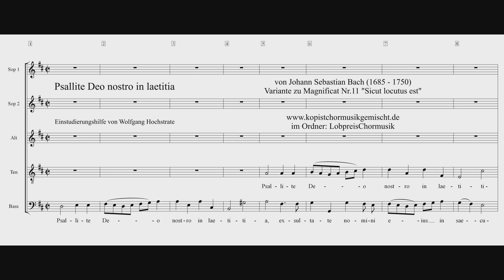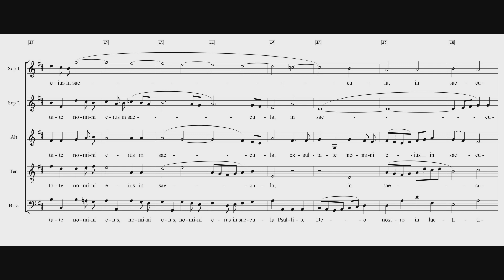Psallite Deo nostro in laetitia Einstudierung Sopran 1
Variante zu Magnificat Nr. 11 "Sicut locutus est"